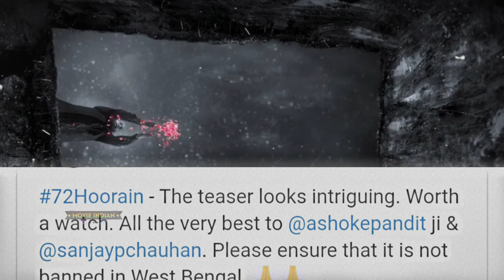72 hoorain : National Emergency DECLARED⚡🙏⚡ 72Hoorain Special Screening JNU, Delhi ⭐🌟⭐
72 hoorain : National Emergency DECLARED⚡🙏⚡ 72Hoorain Special Screening JNU, Delhi ⭐🌟⭐

72 Hoorain jnu special Screening